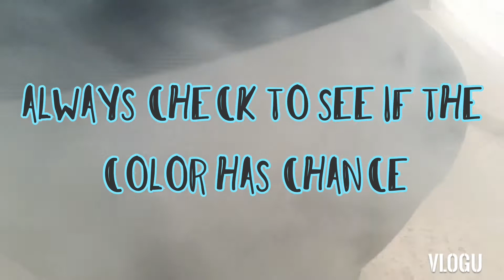How to Make Smoke Fish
home made Smoke fish